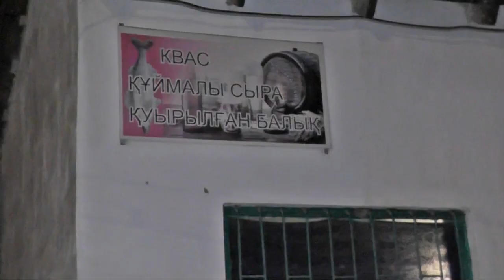Шұғыл шақырылым 17 02 2016